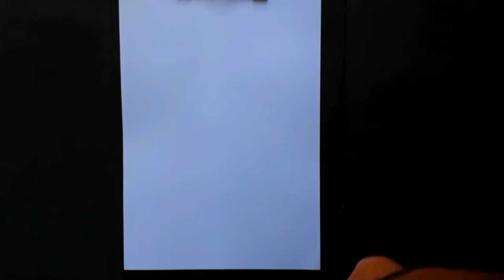How To Draw a Sketch Of Beautiful Women With Sleeveless Dress|Pencil Drawing|Made By Q art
1.led pencil 8b
2.led pencil 7b
3.led pencil 6b
4.led pencil 5b
5.led pencil F
6. paper board
7. white sheet
8. red colour
9. razor